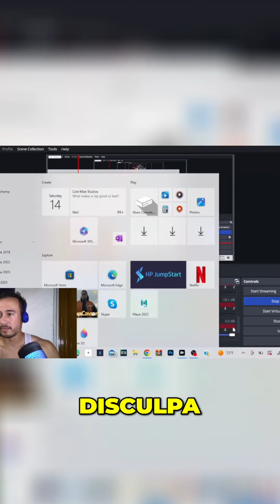Debates Religiosos ¿El Diablo también nos Cuida